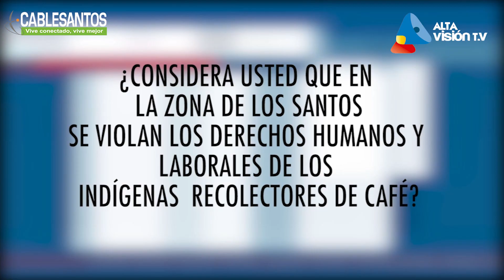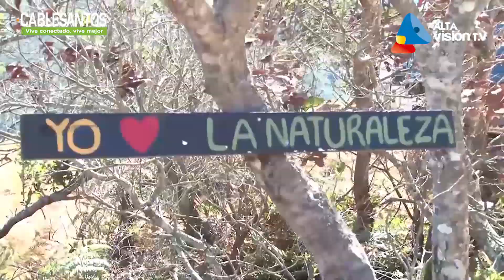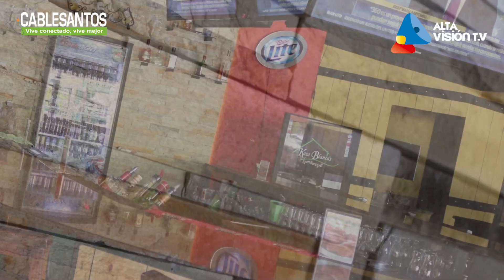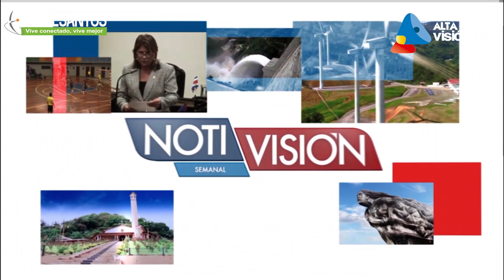Notivisión edición 9-2016 - entrevista Diputada Patricia Mora